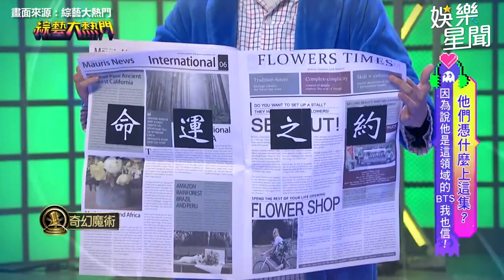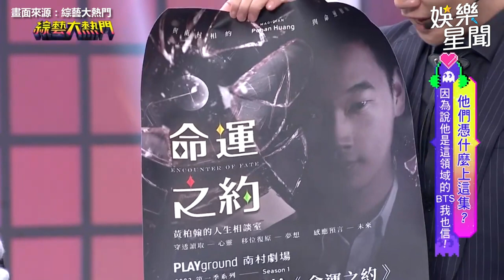陳漢典狂送愛心告白元元！他神技讓憲哥盛讚：魔術界林俊傑｜娛樂星聞